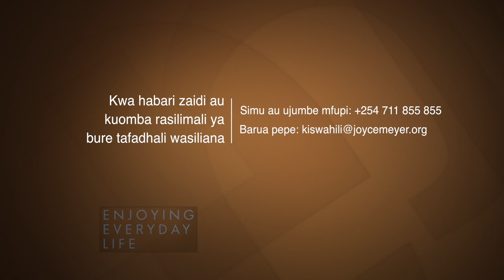Zingatia Mambo Mema Maishani 1 (Joyce Meyer Swahili)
Joyce Meyer Ministries KiSwahili
1101-4